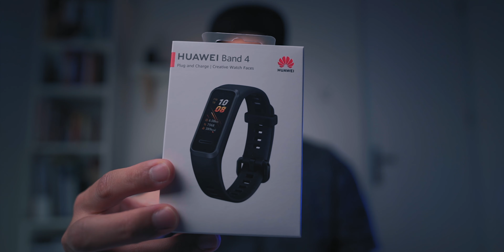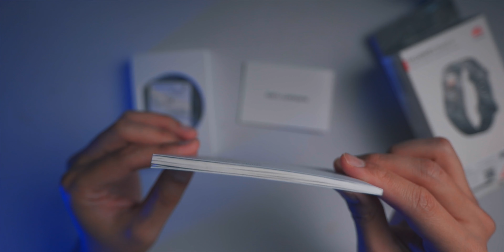Smartband paling ganteng 2020, Huawei Band 4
Kepikiran pengen beli tapi entah kenapa kelewat mulu pas lagi ada sale atau apalah itu, akhirnya punya juga and I like it A LOT!